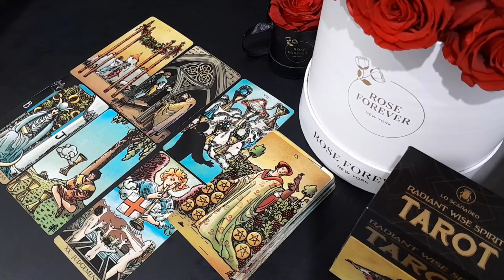LEO 🌹✨ SOMEONE NEW SHOWS UP & MAKES YOU FEEL ON TOP OF THE WORLD! 🌹✨ JUNE 2024 TAROT